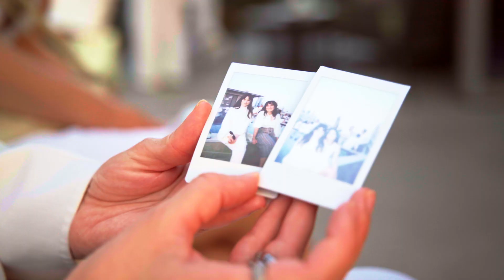Disaronno Velvet Summer Event - Milan 8th June 2023 - Dis is our Summer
The pleasure of sharing good moments, the Italian way of living the summer and the delight of the refreshing Disaronno Velvet drink during the golden hour. Dis is our Summer Event. Dis is the New Dolcevita